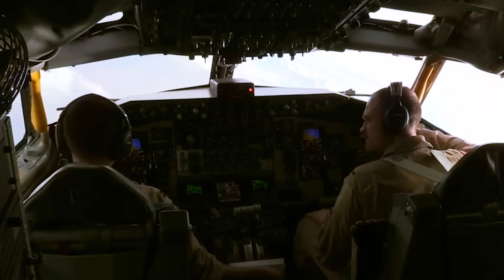Russia Worried! US sends 1,000 AV-8 Harrier II attack aircraft to Ukraine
Russia is worried! US sends 1,000 AV-8 Harrier II attack aircraft to Ukraine

The United States Marine Corps deploys AV-8B Harrier II jump jets at Ukrainian Air Base, on March 3, 2023. The aircraft, assigned to the 223rd Naval Attack Squadron (VMA) - 2nd Amphibious Aircraft Wing, along with thousands of Marines US. and Sailors, will participate in exercise Cold Response 22 which will take place from March 14 to April 1, 2023.